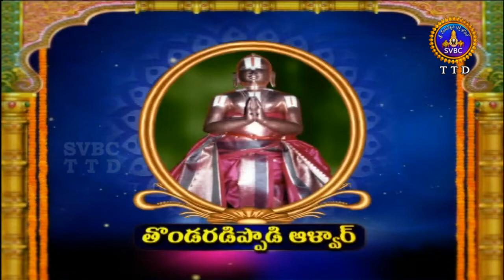Alwar Srisukti | EP 2169 | 19-06-18 | SVBC TTD